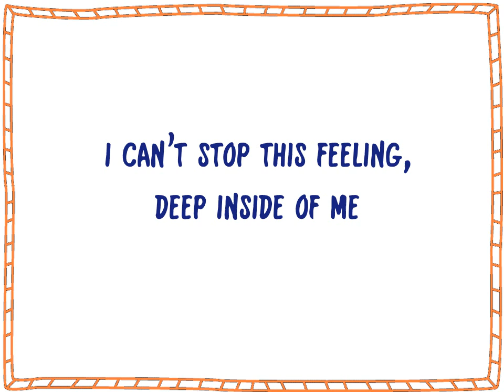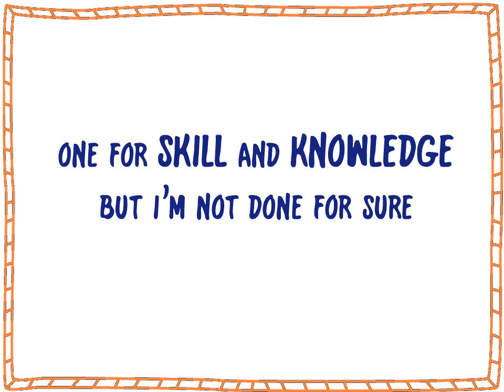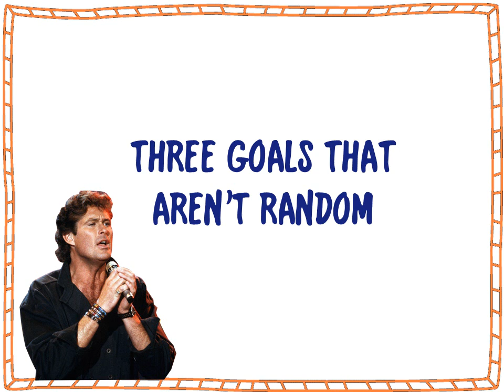Hooked on an Outcome ILCMP2018